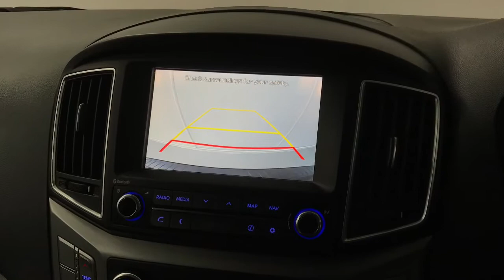2017 Hyundai I800 Se Nav Crdi - 33,679 Miles | Richmond Motor Group Southampton Portsmouth Guildford